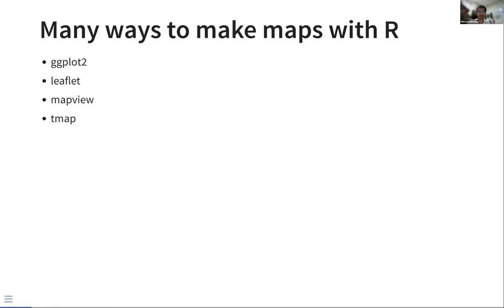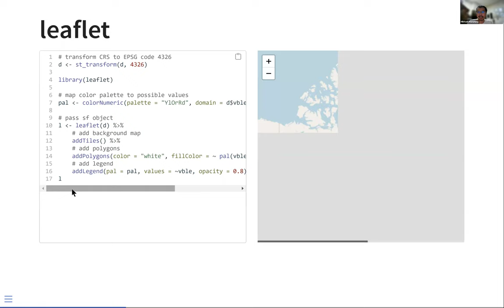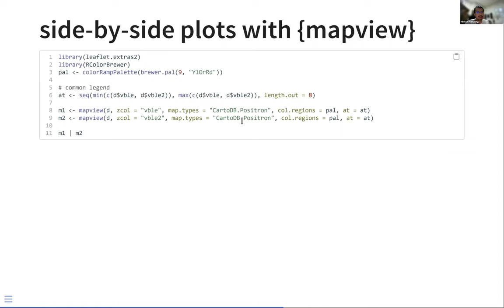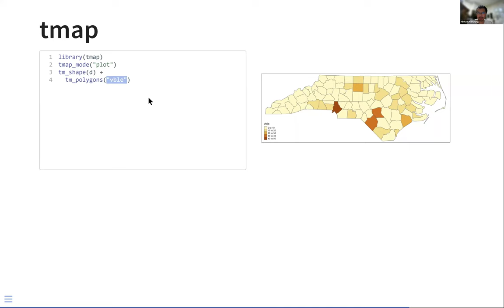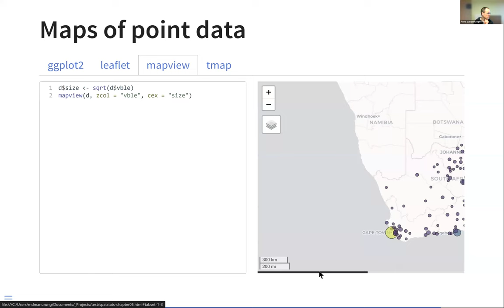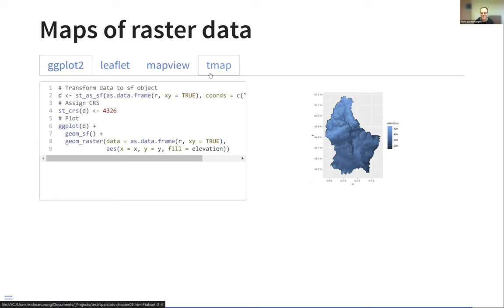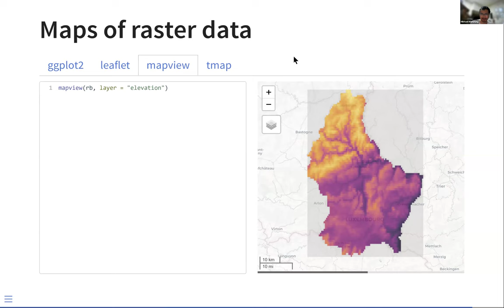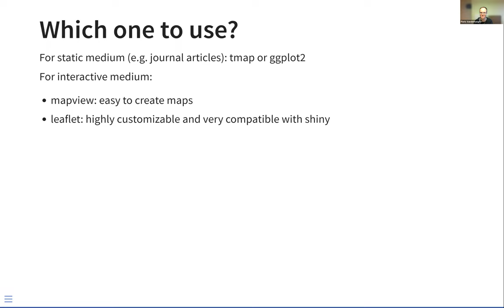Spatial Statistics for Data Science: Making maps with R (spacestats01 5)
Mikhael Manurung leads a discussion of Chapter 5 ("Making maps with R") from Spatial Statistics for Data Science: Theory and Practice with R by Paula Moraga on 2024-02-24, with the R4DS spacestats Book Club. Cohort 01